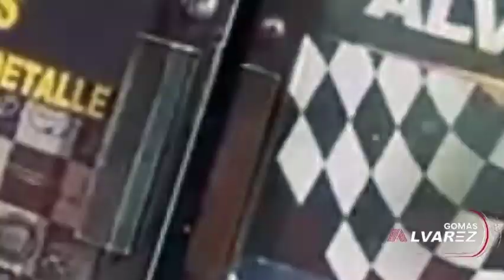FUERTES PALABRAS PARA LA MAMI JORDÁN